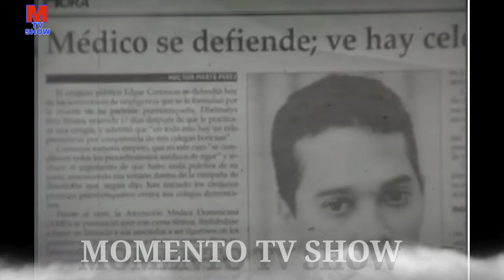INFORMACIÓN DE ÚLTIMA HORA HOY LUNES 15